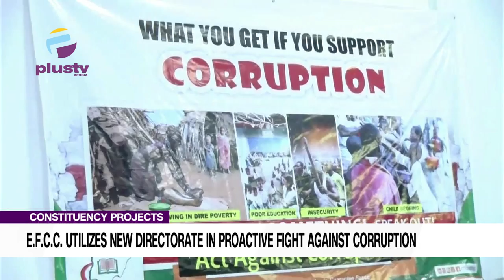Constituency Projects: EFCC Utilizes New Directorate In Proactive Fight Against Corruption